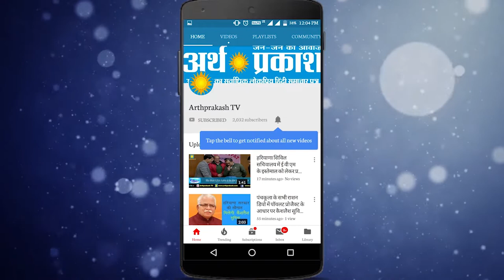हरियाणा : पूर्व विधायक डॉ पवन सैनी हारने के बाद जागे , ले रहे इलाके की समस्याओं का जायज़ा